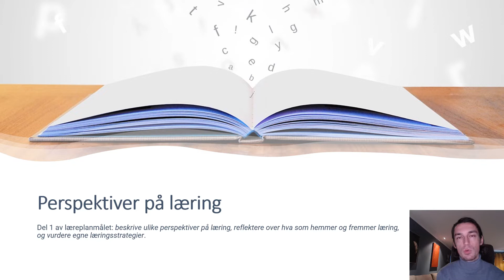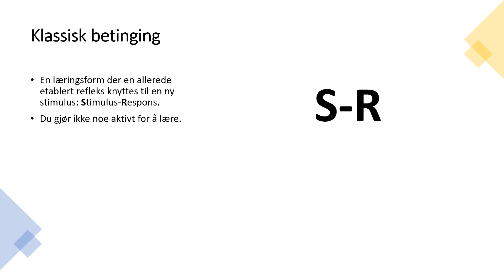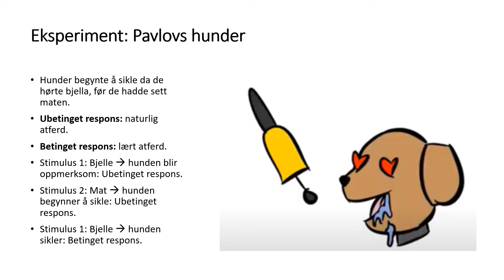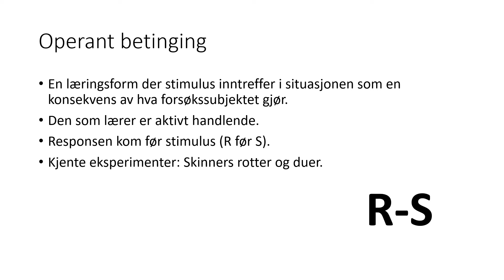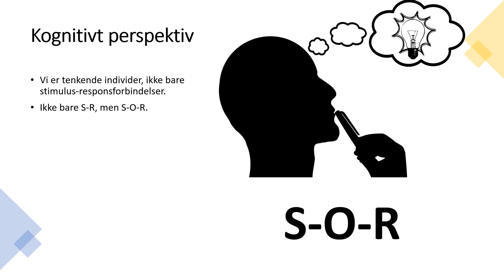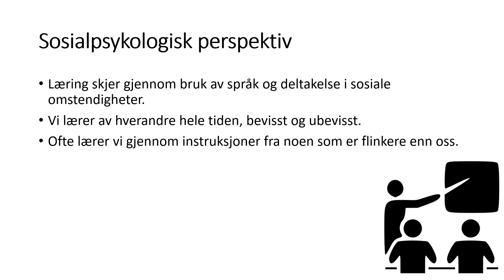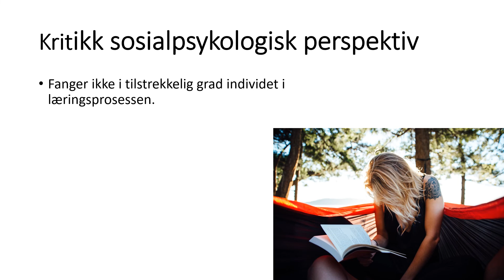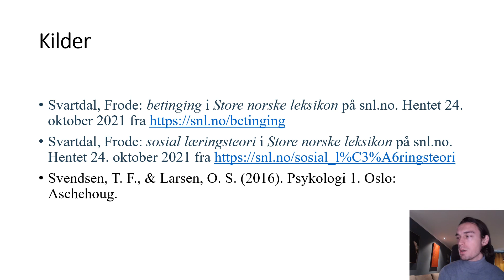Læring del 1: Perspektiver på læring (Psykologi 1)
Presentasjonen er del 1 av læreplanmålet: beskrive ulike perspektiver på læring, reflektere over hva som hemmer og fremmer læring, og vurdere egne læringsstrategier. Nivået er tilpasset elever på VGS

Chapters
00:00 Intro
00:22 Introduksjon perspektiver på læring
01:58 Tabell
02:54 Behaviorisme
04:10 Sitat av John Watson
05:33 Klassisk betinging
08:55 Pavlovs hunder
12:11 Lille Albert eksperiment
15:51 Operant betingning
17:33 Forsterkning, straff og avvikling
19:46 Skinnerboks
22:43 Kritikk behaviorisme
23:48 Kognitivt perspektiv
26:21 Köhlers sjimpanser
29:09 Kritikk kognitivt perspektiv
29:43 Sosialpsykologisk perspektiv
31:14 Vygiskijs soner
34:57 Kritikk sosialpsykologisk perspektiv
35:37 Sosial-kognitivt teori
40:00 Tabell
41:28 Kilder

Svartdal, Frode: betinging i Store norske leksikon på snl.no. Hentet 24. oktober 2021 fra
Svartdal, Frode: sosial læringsteori i Store norske leksikon på snl.no. Hentet 24. oktober 2021 fra
Svendsen, T. F., & Larsen, O. S. (2016). Psykologi 1. Oslo: Aschehoug.